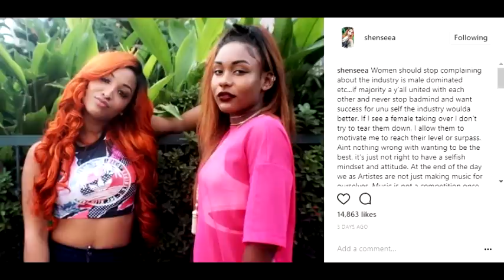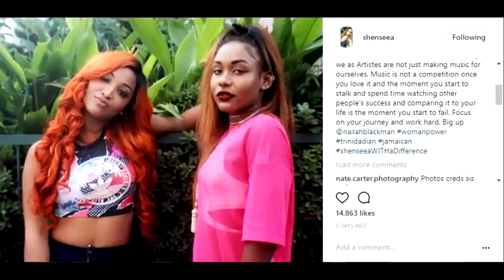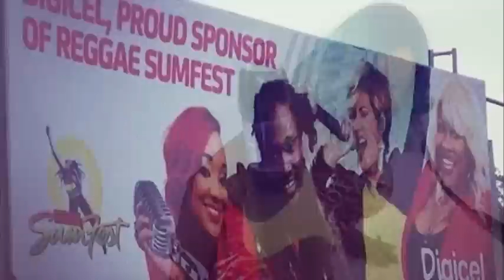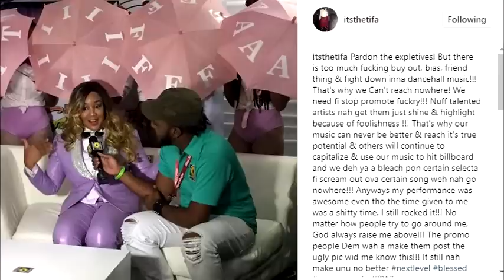Shenseea & Romeich Responds To Tifa Accusing Them Of Buying Out Dancehall 2017